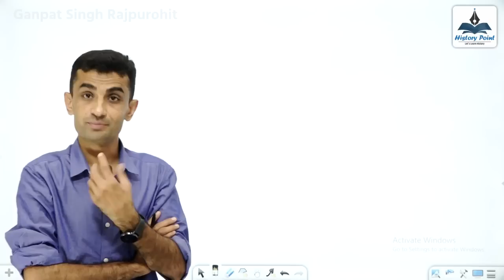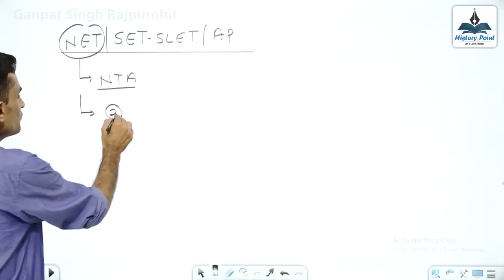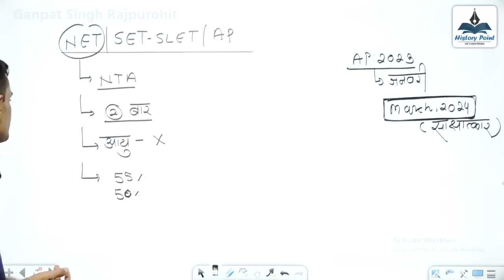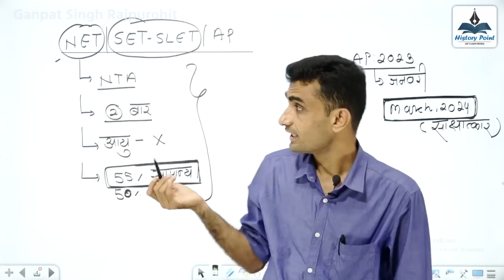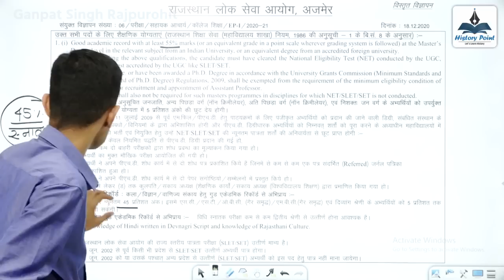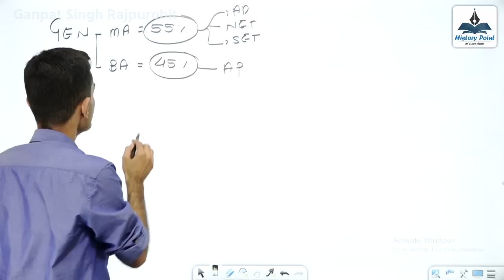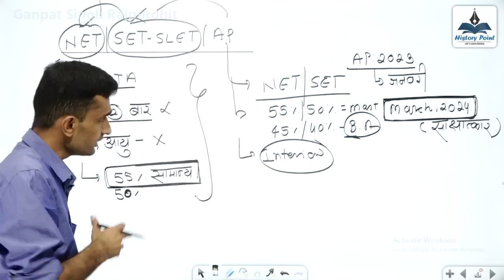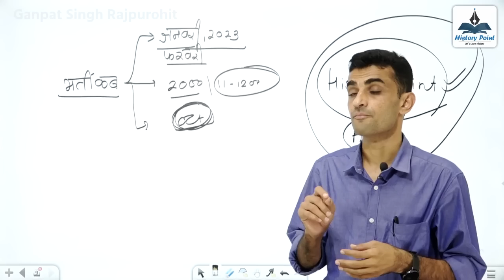NET| SET| Assistant Professor | योग्यता, जानकारी, भर्ती प्रक्रिया | Ganpat Singh Rajpurohit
Download app for History Online Courses -